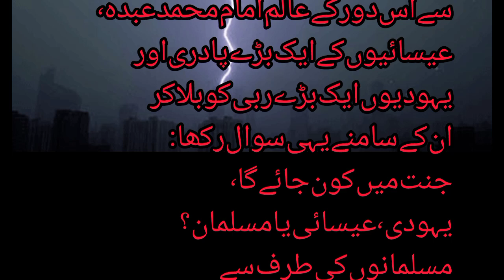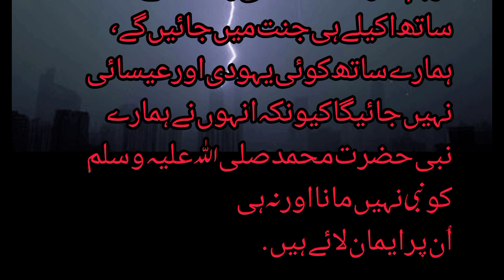Janata main kon jaey ga जन्नत किन लोगों को मिलेगी?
This is one of the Islamic events in which it was tried to prove that there are other nations better than Muslims, ie Jews and Christians, and only they can go to heaven.  He tried his best to mislead the people, but finally Allah solved his problem through a religious scholar in such a way that he could not speak again.

یہ اسلامک واقعات میں سے ایک واقعہ ہے جس میں یہ ثابت کرنے کی کوشش کی گئی تھی کہ مسلمانوں سے اچھے دوسری قومیں یعنی کہ یہودی اور عیسائی ہیں۔اور جنت میں صرف وہی جا سکتے ہیں ۔ انہوں نے ہر ممکن کوشش کر کے لوگوں کو گمراہ کرنے کی کوشش کی لیکن اخر اللہ تعالی نے ایک عالم دین کے ذریعے ان کے اس مسئلے کو اس طرح حل کرایا کہ وہ دوبارہ بولنے کے قابل نہ ہو سکے۔

यह इस्लामी घटनाओं में से एक है जिसमें यह साबित करने की कोशिश की गई कि मुसलमानों से बेहतर दूसरी क़ौमें हैं, यानी यहूदी और ईसाई, और सिर्फ़ वही जन्नत जा सकते हैं। उसने लोगों को गुमराह करने की पूरी कोशिश की, लेकिन आख़िरकार अल्लाह ने एक धार्मिक विद्वान के ज़रिए उसकी समस्या का ऐसा समाधान किया कि वह फिर बोल ही नहीं सका।

You search